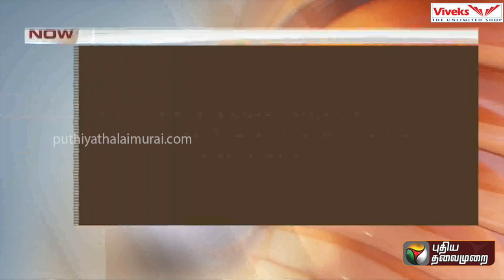இந்து அறநிலையத்துறைக்கு நீதிமன்றம் அதிரடி உத்தரவு! | PTT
இந்து அறநிலையத்துறைக்கு நீதிமன்றம் அதிரடி உத்தரவு!